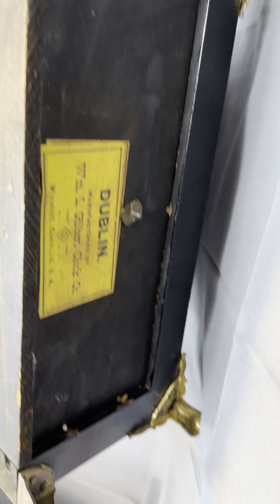WM L Gilbert Mantle Clock Wood Roman Column Fancy Cast Feet *Parts/Repair Dublin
it works but sometimes it stops dinging key is included repair on top see the last photo will need tune-up, columns are chipping